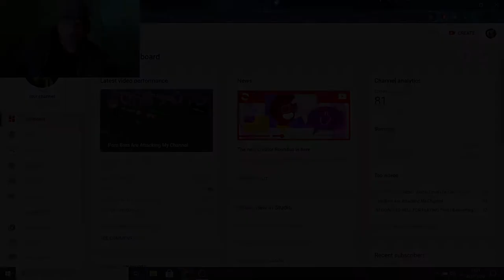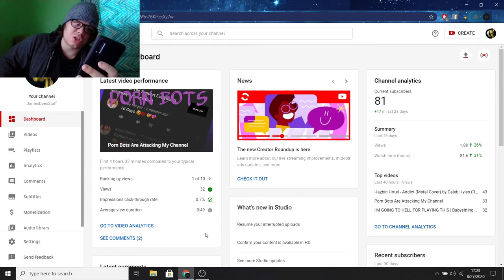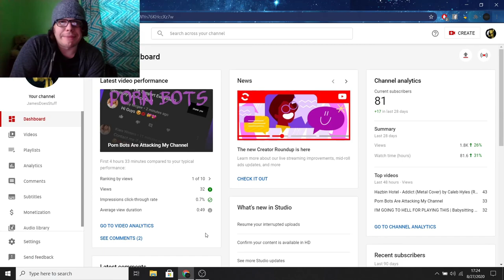My YouTube Channel is being affected in a negative way due to Porn Bots...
it appears as if my watch time (per video) and my clickthrough
impressions rate is not doing okay, and it may not be the biggest
deal to some people.
normally I'd ignore it and do my thing, and I do YouTube for fun
but these porn bots are making things less fun by ruining my progress
on succeeding here upon this platform

YouTube needs to fix this shit

now I'm just saying I could be wrong and it could just be a mere
coincidence my channel isn't doing as great (watch time & click-through
impressions rate-wise) but I started noticing these problems after
these bots started being a problem

and I don't care if my video's are reaching the goals I want them to
I want things to go smoothly but bots are fucking annoying
and I cannot wait for them to die out

~James